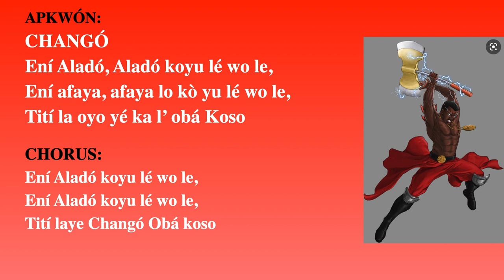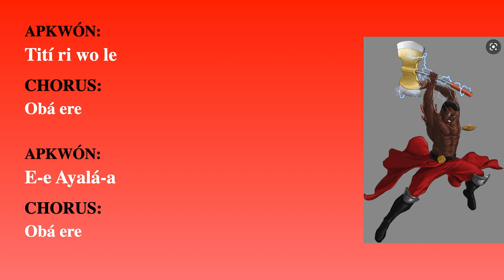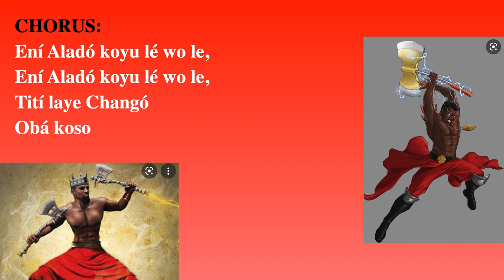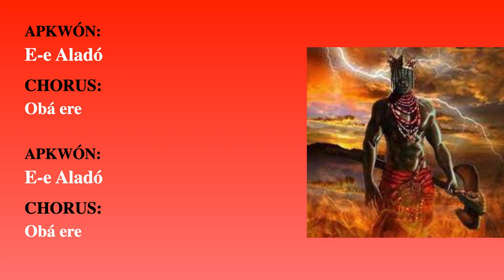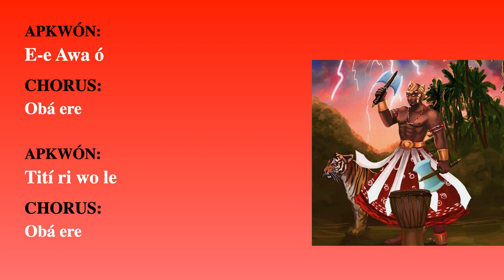CHANGÓ CANTO Y LETRA ENÍ ALADÓ 🔥⚡🏆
Dice Changó: Sigue adelante que el LEÓN es LEÓN  asī le corten la melena. 🔥⚡🏆Bendiciones

CHANGÓ CANTO Y LETRA
ENÍ ALADÓ
Tambien se ha realizado con el objetivo de educar, enseñar y expandir el conocimiento a todos Aquellos interesados en estudiar y aprender sobre la religión afrocubana,  o Santeria  bien conocida como Regla de Osha.

UTILIZALO: Utiliza lo aprendido para crear algo magnifico para tu vida